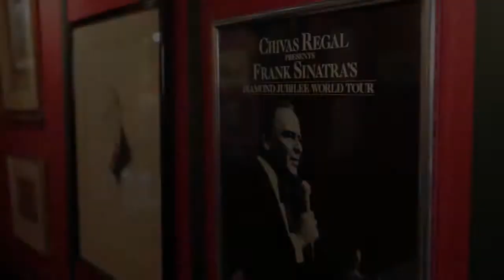BOISDALE OF BELGRAVIA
The most eclectic of Boisdale rooms, the Macdonald Bar is decorated in the style of a gentleman's club but with the ambience of a classic '40s jazz bar and restaurant. It features a cocktail bar, formal restaurant and live jazz (Richard Pite's Boisdale Blue Rhythm Band performs here from Monday to Saturday).

The Macdonald bar is not generally available for private functions during the week but on Saturday afternoons and Sundays it is available for up to 60 guests to dine (in conjunction with the Courtyard Garden 80) or up to 100 guests for a drinks reception.

Mon - Fri:12midday - 1am
Saturday:6pm - 1am
Sunday:Closed

15 Eccleston Street
Belgravia
SW1W 9LX